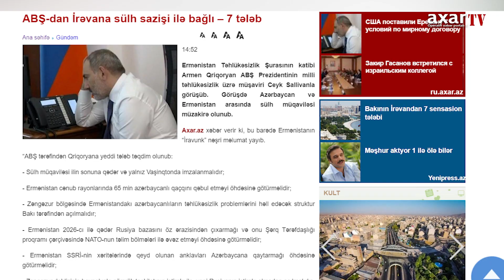ABŞ-dan İrəvana sülh sazişi ilə bağlı – 7 tələb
Ermənistan Təhlükəsizlik Şurasının katibi Armen Qriqoryan ABŞ Prezidentinin milli təhlükəsizlik üzrə müşaviri Ceyk Sallivanla görüşüb. Görüşdə Azərbaycan və Ermənistan arasında sülh müqaviləsi müzakirə olunub.